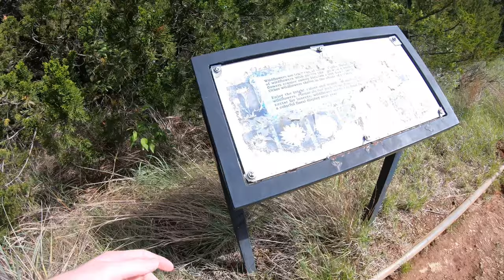Alabaster Caverns State Park